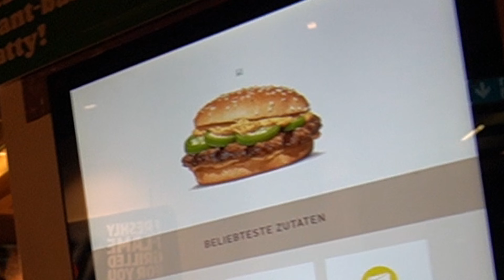Mit meinen Bitches auf dem Weihnachtsmarkt! | Venom VLOG'S